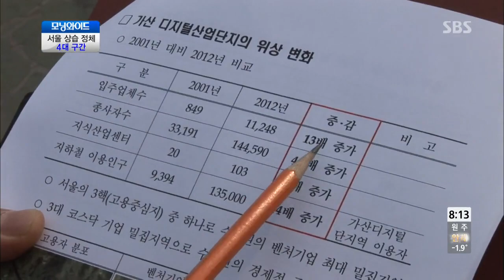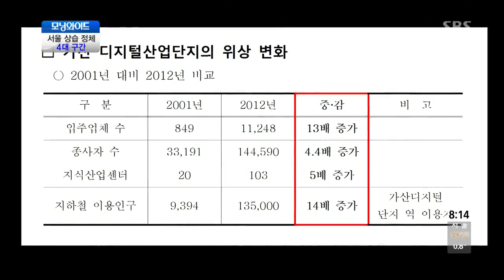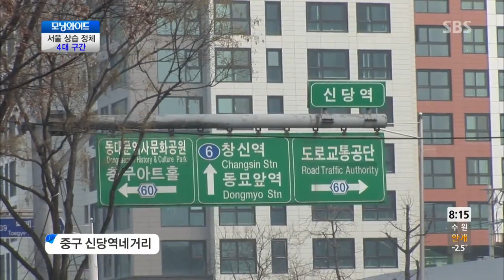[정보] 서울 상습 정체 4대 구간 @모닝와이드 140225